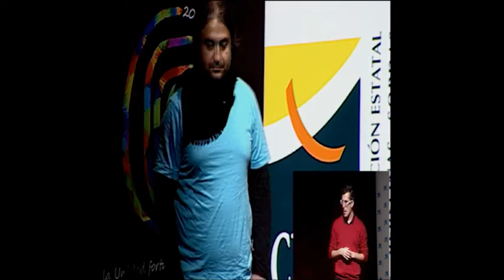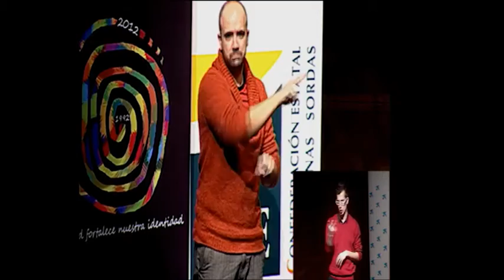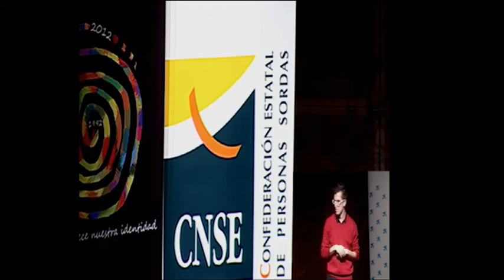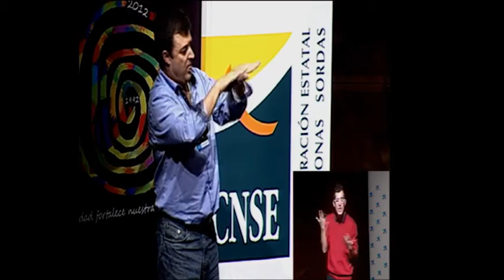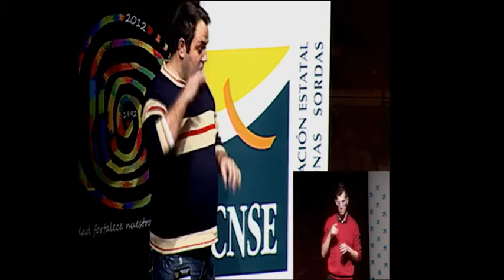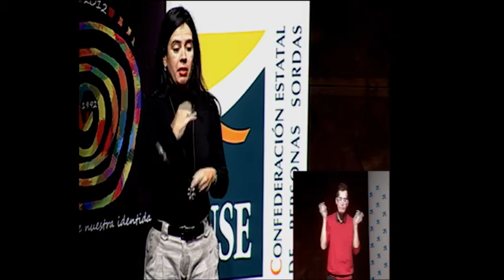10. TURNO DE PREGUNTAS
Tras la reveladora ponencia de Joseph J. Murray comienza el turno de preguntas por parte de los participantes a los ponentes de la mañana: Joseph J. Murray y John Bosco Conama. Cristina Sariego, miembro de la Comisión Organizadora de las Jornadas sería la encargada de moderarlo.